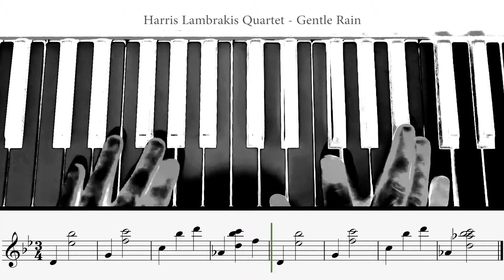Σιγανή Βροχή (Gentle Rain) - Χάρης Λαμπράκης Quartet (Harris Lambrakis Quartet) || Piano Intro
Choose your role and lets get started! 👨‍🔧🧙‍♀️🕵️‍♂️👩‍🚀

📌 The Supporter (Tier 1) 👉 Early access
📌 The Archivist (Tier 2) 👉 Access to Tabs and Music Sheets
📌 The Specialist (Tier 3) 👉 Access to Guitar Pro files
📌 The Perfectionist (Tier 4) 👉 Access to Tutorials